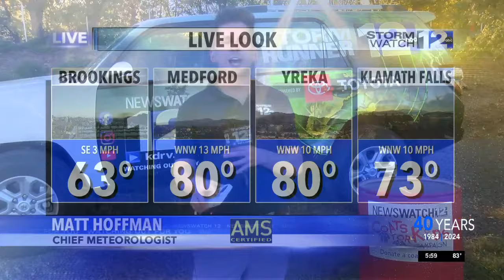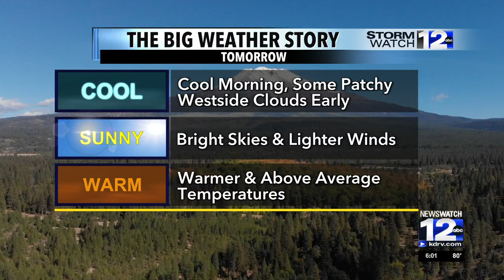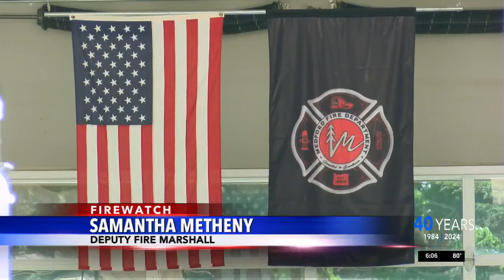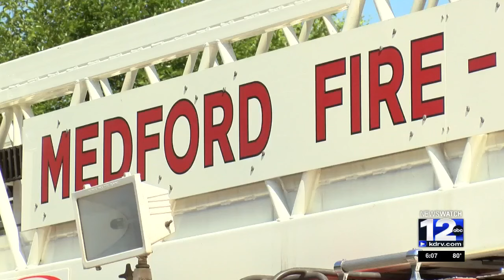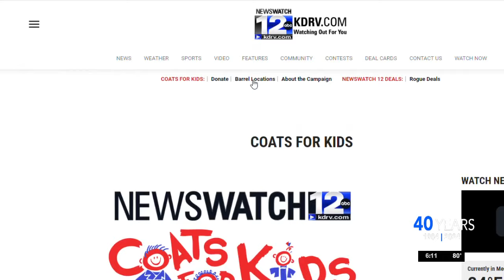NewsWatch 12 at 6: Top Stories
Tune in every weeknight at 6 p.m.